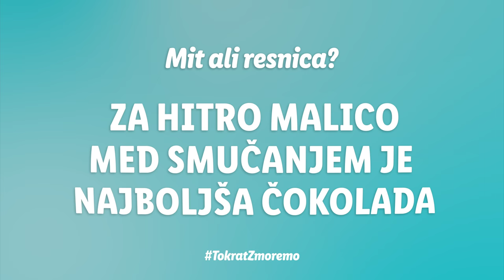Lidlova Vitalnica - RECEPT: Energijske ploščice za vegane in vsejedce | Smučanje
Smučarski čevlji pripravljeni, smuči namazane, rokavice najdene ... Kaj pa smučarska malica? Ponavadi se na pripravo malice spomnimo, ko so trgovine že zaprte. Vendar pa se je potrebno zavedati, da ni malica nič manj pomembna kot ostala oprema!
Hana in Anže sta s pomočjo Alena pripravila dva različna recepta smučarske malice. Preverite!